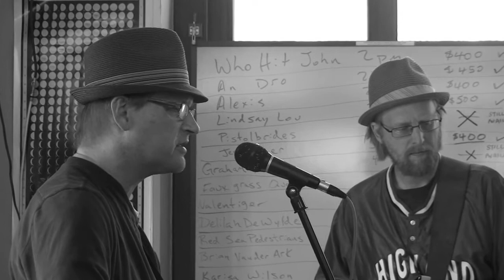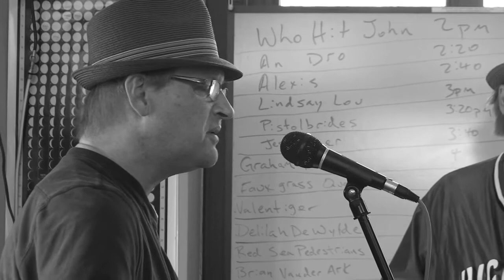Tommy Womack - Cockroach After the Bomb (songs from the second floor)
Songs From the Second Floor is a collection of the ephemeral performances that occur live on the air, in one take, on 88.1 WYCE. This video series is produced by GRTV in collaboration with WYCE and The Rapidian in order to capture and archive these rare moments. A service of the Grand Rapids Community Media Center

Tommy Womack
"Cockroach After the Bomb"
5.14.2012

camerawork & edit by: Chris Kotcher